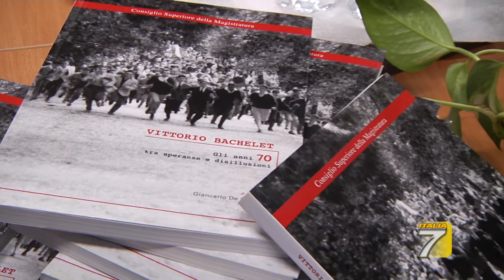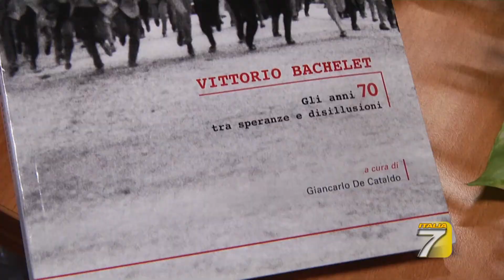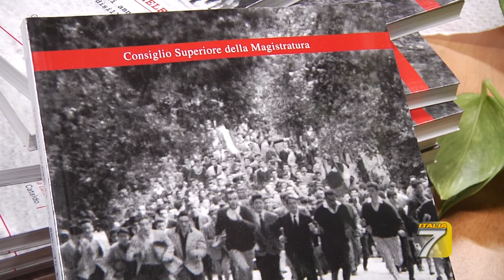TGT - Firenze - Bachelet, tra speranze e disillusioni